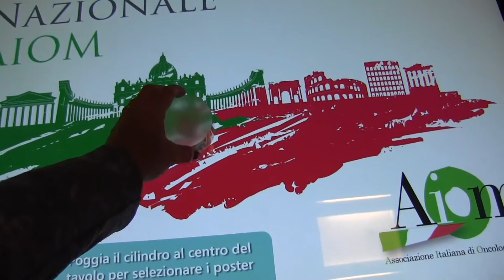Medicina personalizzata, importanza della mappatura genica tumorale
Intervista al Prof. Armando Santoro, Direttore Cancer Center, Istituto Clinico Humanitas IRCCS, Humanitas University, Rozzano (Mi)